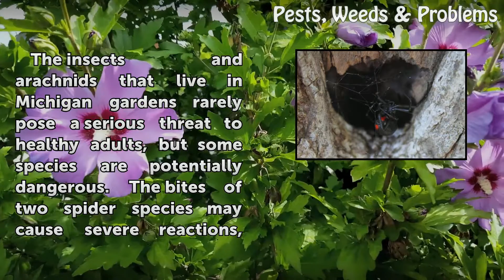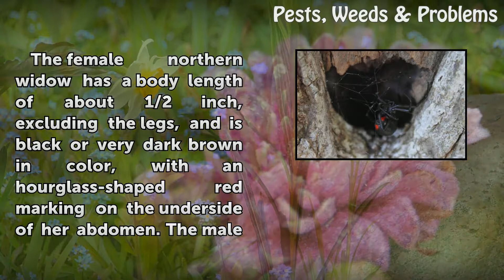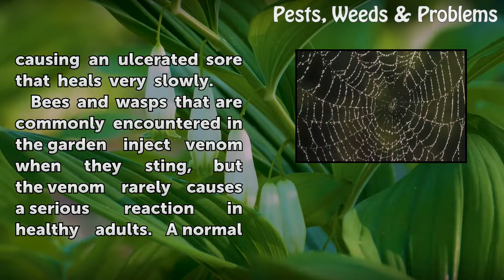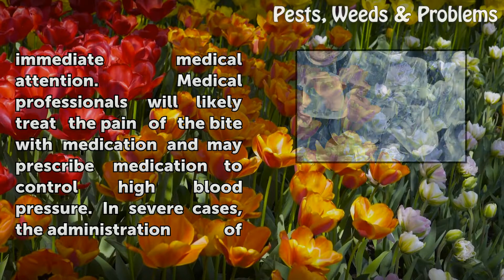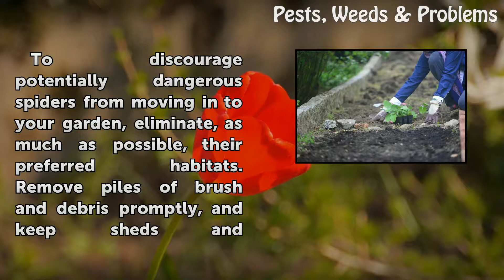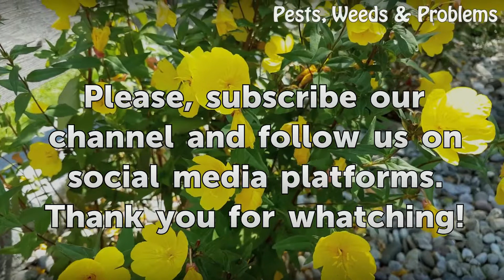Poisonous Spiders & Insects in Michigan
Poisonous Spiders & Insects in Michigan. The insects and arachnids that live in Michigan gardens rarely pose a serious threat to healthy adults, but some species are potentially dangerous. The bites of two spider species may cause severe reactions, and in some cases, even the stings of common bees and wasps can cause significant health problems.